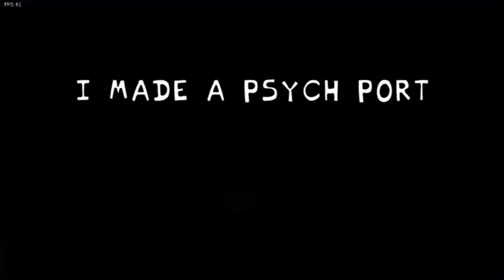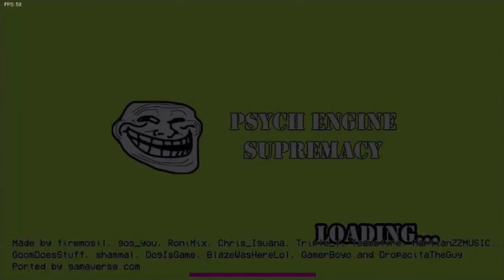Friday Night Funkin' - Before Christmas (Tattletail) DEMO [Gameplay]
Ayyy, a Tattletail mod!! I haven't seen one of these in a while. The mod was pretty good!! The art was amazing!! So were the songs!! They were bangers!! Also, don't mind at the end of the video. I thought there were more songs lmaooo. Btw, it stayed on the SPACE!! screen for a while bc I wasn't paying attention so sorry guys lol. Anyways, enjoy!!

0:00 Start
0:11 Menu
0:21 Song 1 - Commercial (Tattletail Vs BF)
1:48 It's Me, Tattletale...
2:43 Song 2 - Tattle (Tattletail Vs BF)
4:25 Song 3 - Before Christmas (Mama Tattletail Vs BF)
4:47 Mama...
4:59  Let's Play A Game...
5:03 Glitches
5:12 Don't Cry...
5:36 Glitches
5:39 Uh Oh
6:09 The End

Creator's Note: December 20, 1998 5 Days before Christmas You have decided to open your Christmas present ahead of time. This mod is inspired by the horror game Tattletail by Waygetter Electronics. Featuring new original songs, original art and new mechanics. Check it out and don't forget to support our devs!

The Team!

Musician: RoniMix

Animator/BG Artist: Teamofire

Musician: MartianZZMUSIC